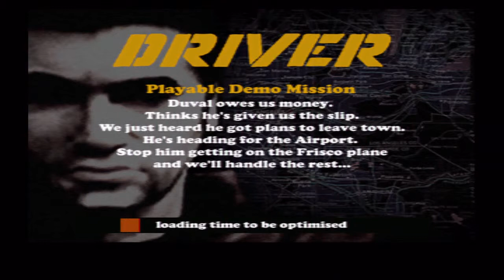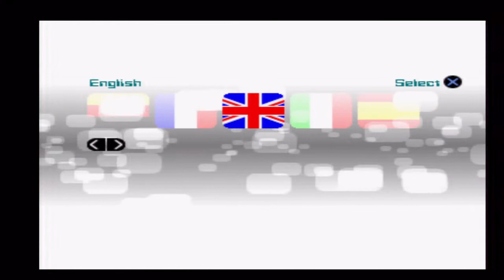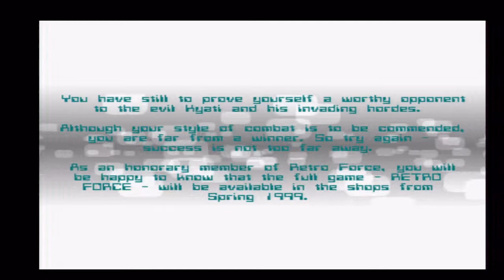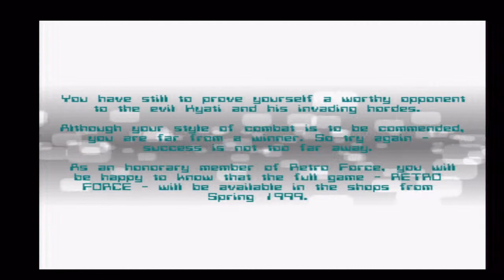Let's Play PS1 UK Demo 44 Part 1 - Some Great Games So Far!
Welcome to PS1 UK Demo 44! This demo was a great demo with great games on it! In this part, I play Bloodlines, Driver & Retro Force! I also talk more about my college course and about starting to teach clarinet on my course! Exciting times!